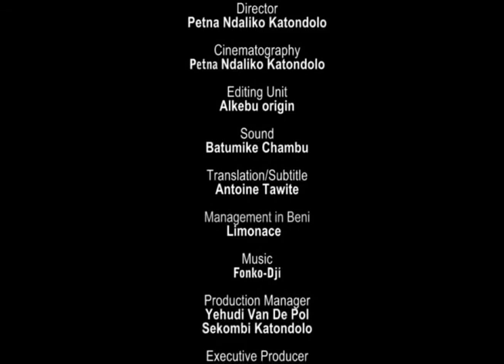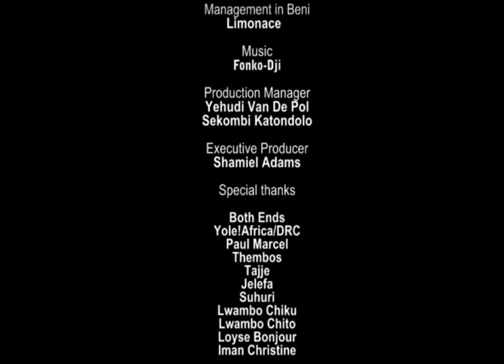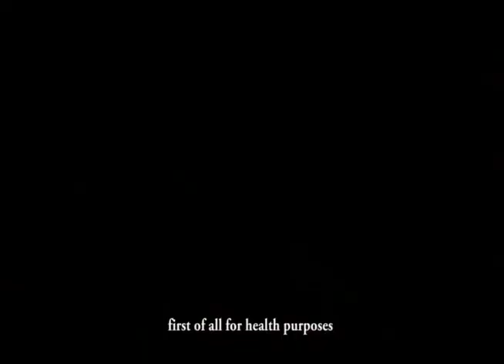WalkingTree - BothENDS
An inside perspective on deforestation in Congo DRC. Both ENDS partner Yole Africa went into the woods to film and interview several stakeholders to let them explain what is going on exactly. In the end two interviews with a young student and an activist from Goma.